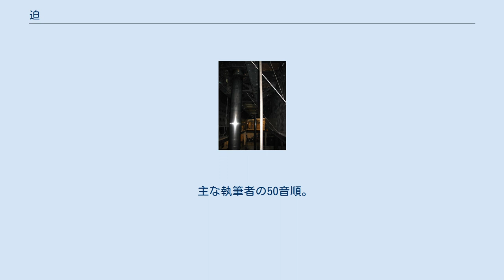迫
奈落の底から見たラジオシティ・ミュージックホールの大迫り 迫・迫り（せり）とは、舞台の床の一部をくりぬき、そこに昇降装置を施した舞台機構。
役者や大道具を奈落から舞台上に押し上げたり（迫り上げ）、逆に奈落に引き下ろしたり（迫り下げ）することにより、意表をついた演出や迅速な舞台転換を可能とする。
 ローマ帝国の第11代皇帝ドミティアヌスは、コロッセオの地下部分に人力リフトを設ける等の増築を行い、猛獣や剣闘士を競技場へ迫り上げて登場させるのに使用していたと考えられている。
コロッセオには人力リフトの巻き上げ機跡も残っており、およそ30基のリフトがあったことが解っている。
 歌舞伎では、宝暦3年（1753年）に大坂の狂言作者・並木正三の考案によってはじめて舞台に取り付けられたといわれている。
大道具を上下させる「大迫り（おおぜり）」と役者を上下させる「小迫り（こぜり）」があり、いずれも人力で昇降させていた。
並木正三はさらに宝暦8年には廻り舞台を考案しているが、のちには複数の大迫り・小迫りが廻り舞台の中に設けられるようになると、舞台機構は飛躍的に複雑なものとなった。
 1759年にはすっぽんと呼ばれる迫りが設けられた。
主として、花道の下の奈落から花道へ役者が登場するための小型の迫りである。
歌舞伎の約束ではここから登場するのは、幽霊や化身（狐が化けた人間など）である。
 近代になると日本国外においても迫りが盛んに用いられるようになる。
動力も人力から電動となり、また演劇の舞台に限らずコンサートホールなどでも用いられるようになった。
アメリカのニューヨーク市にあるラジオシティ・ミュージックホールの舞台には4基の迫りがあり、そのうちの1基は舞台のかなりの面積を占める「オーケストラ迫り」で、あとの3基が舞台後方に位置する小迫りである。
オーケストラ迫りは大人数のオーケストラや役者を一度に迫り上げることもあるので、強力な昇降力を備えている。
 主な執筆者の50音順。